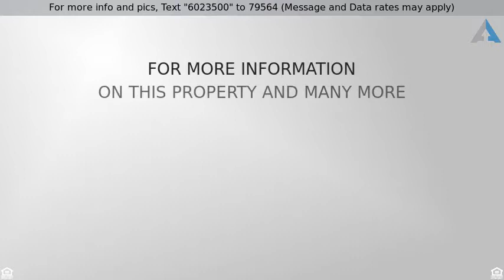Priced at $399,900 - 18 Highland St, Hopedale, MA 01747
Home for Sale in Hopedale

Sunny & bright mid-century colonial with tall ceilings & plenty of space. First floor sitting room and dining room with bay windows, den/sunroom, living room w/ fireplace, updated tiled kitchen with radiant floor heat, granite island, & gas range. 2nd floor has 4 good sized bedrooms. Master bedroom w/ bath. Walk up attic for extra storage. Garage under with direct access to full unfinished basement. Vinyl windows and upgraded economical gas heating in 2017. Enjoy summers in the back screened porch with direct access to the in-ground pool. Even your own backyard practice putting green. Hopedale offers top rated schools, golf, & recreation. This home shows pride of ownership and ready for new owners to add their personal touches. First open house Saturday Sept.